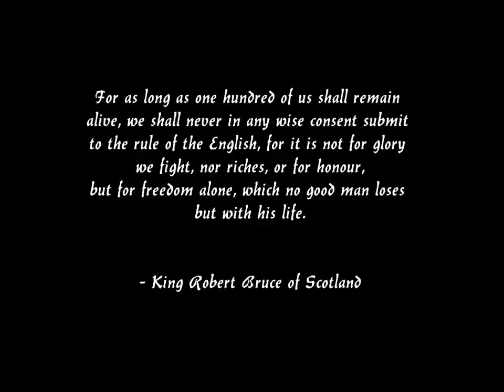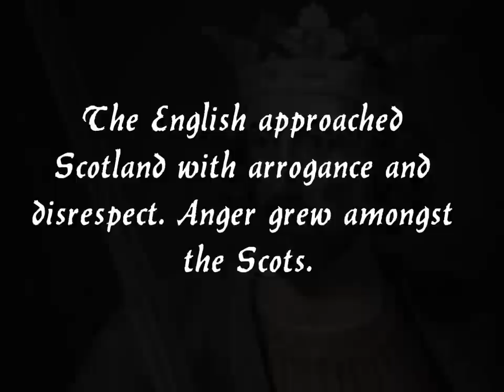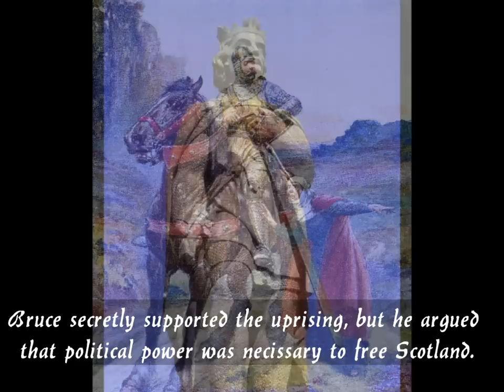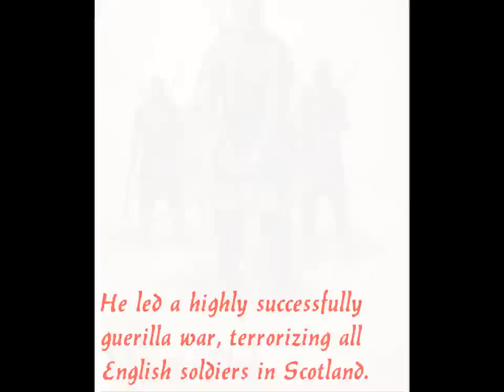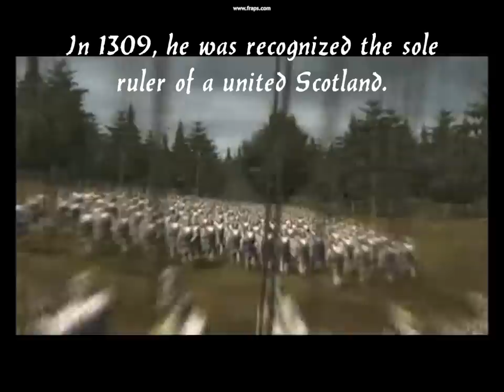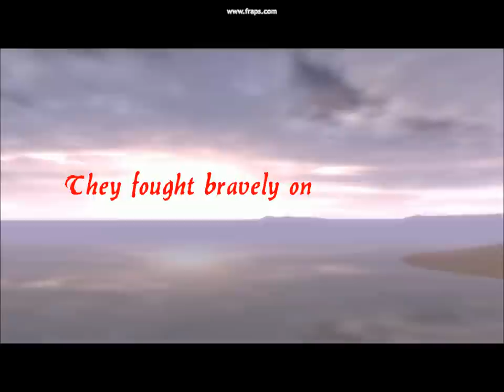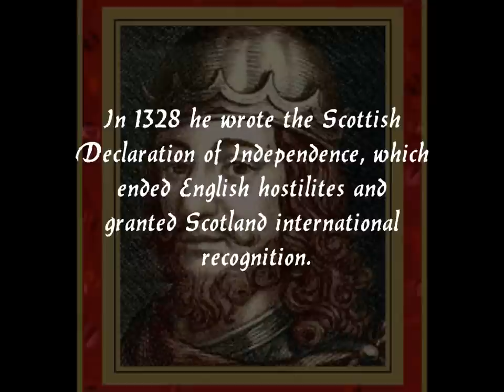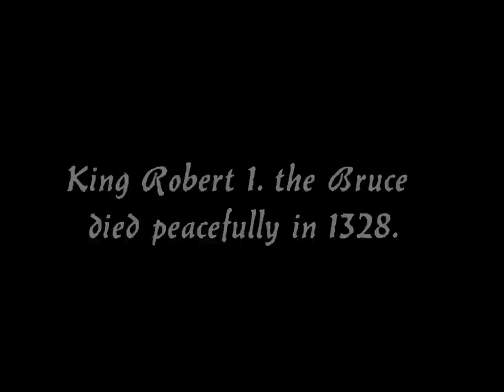ᴴᴰ The True Story: Robert the Bruce - Scotland's Hero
In the struggle for independence over the English, Robert the Bruce was the strategic and passionate patriot King of Scotland that grabbed his axe and fought against the English for the freedom of Scotland. Behind him marched thousands of Scottish patriots. He was the leader Scotland deserved and needed.

I wanted to make this documentary about King Robert I the Bruce of Scotland, because after the release of Mel Gibson's Braveheart movie, his name has been dramatically weakened as many took for a fact everything that was depicted in the movie. However, although it is a beautiful film about William Wallace, it is also highly suggestive and historically inacurrate at some points. For example, Wallace never invaded England and captured York. Also, most importantly, Robert never betrayed Wallace. Robert simply stayed quiet during his rebellion because he argued that political power and recognition from other Kingdoms was necissary to truly establish Scotland as a Kingdom again. Braveheart displays Robert as a weak, cowardice and flimsy charachter, when in history he was far from it. He was deeply intelligent, brave, patriotic, stern and solid. This was the man that truly led Scotland to victory. He deserves more honor and fame and its a shame that his name has been covered with dust.

**MUSIC**
Braveheart's Theme - James Horner (Braveheart OST)
Dream of Albion - Jeff van Dyck (Medieval 2 Total War: Britannia OST)
Attack On Murron  - James Horner (Braveheart OST)
Revenge - James Horner (Braveheart OST)
Betreyal & Desolation - James Horner (Braveheart OST)
Freedom - James Horner (Braveheart OST)
End Credits - James Horner (Braveheart OST)

This documentary is dedicated to the decendants of Robert Bruce in Scotland!